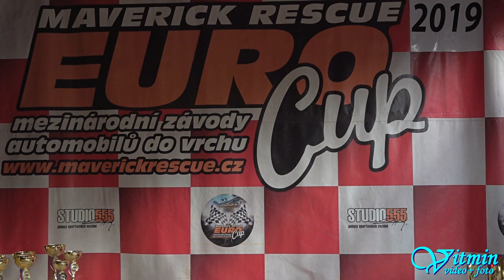Škoda 130 RS Evo1 - Petr Šrahůlek - II. Vírské serpentiny 2019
Petr Šrahůlek s vozem Škoda 130 RS Evo1 zvítězil po oba dva víkendové závody ve třídě E1-1400 na trati II. Vírské serpentiny 2019.